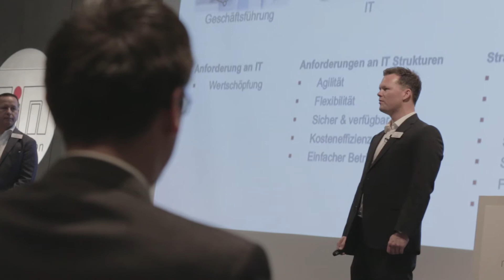TIM Conference - Impressionen - Wiesbaden 2017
Impressionen und Eindrücke von der TIM Conference am 18. Mai 2017 in Wiesbaden.